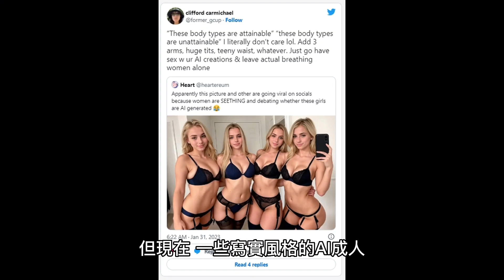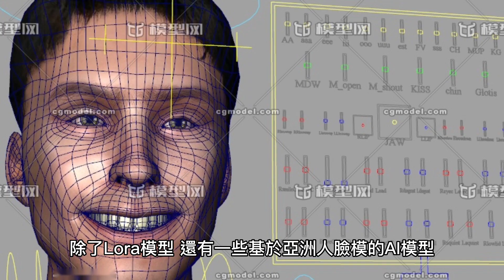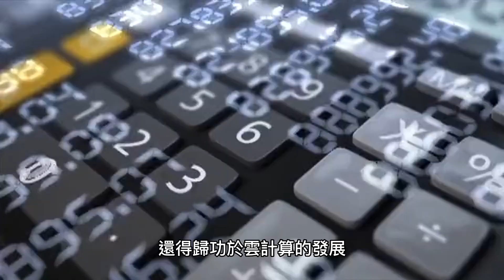從二次元到真人寫真，AI煉丹師如何打造出逼真的「AI美少女夢工廠」？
AI繪圖進化到寫真的發展過程，透過Lora模型以及其他技術創造出更加細膩的AI繪圖作品，例如寫真風格的AI成人圖片，以及亞洲風格的AI網美。然而，目前的AI繪圖仍存在一些限制，例如畫手問題、創意與真實感等，因此目前AI繪圖尚未完全取代人工繪圖的地位。最後，本文還提到了透過AI技術可以打造出明星AI模型，但也可能引發類似Deepfake的法律問題。